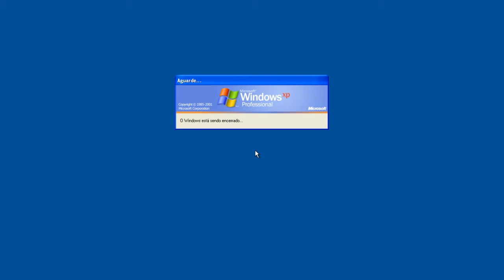I shut down Windows XP without stopping Jaden Yuki's song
In this video, I was turning off Windows XP on VirtualBox while Jaden's song from Yu-Gi-Oh! GX was playing, and I even didn't turn that music off. I decided to record this video when I'm doing that.

In this video:

[Wake Up Your Heart by KENN plays in the background]

Then...

[The song wasn't playing]

And then...

[The shutdown sound from Windows Longhorn plays]